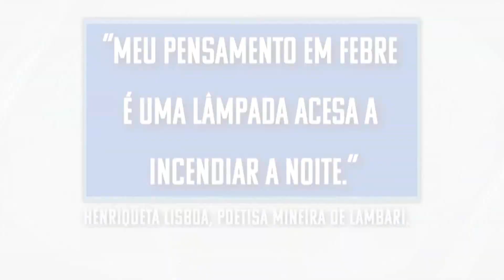Meu pensamento em febre é uma lâmpada – Crônicas Noturnas de Comunicação – Jornal da Vida – 17/02/23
A crônica noturna de comunicação com Giovana Leonardi.